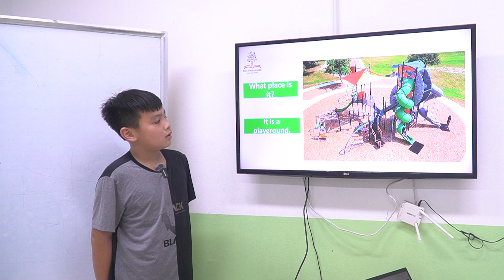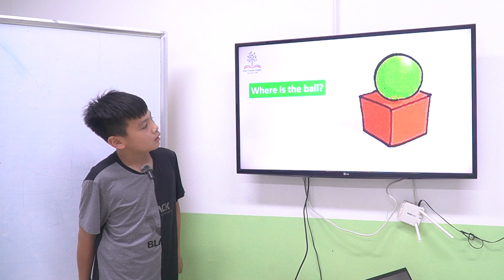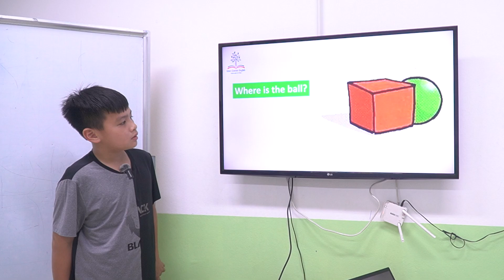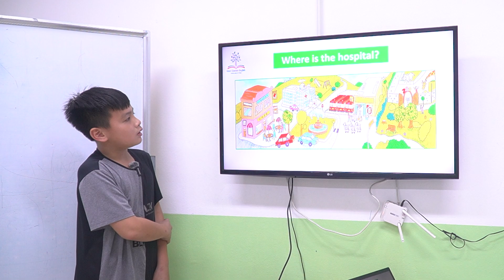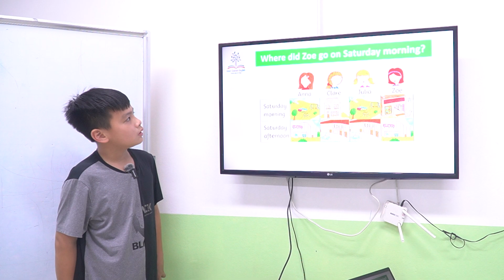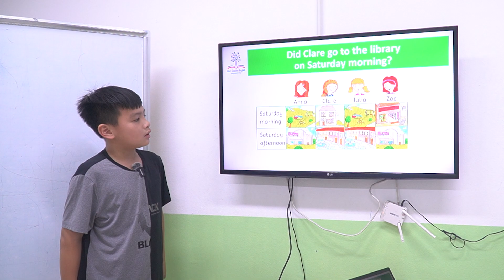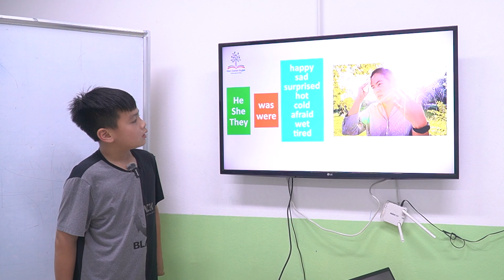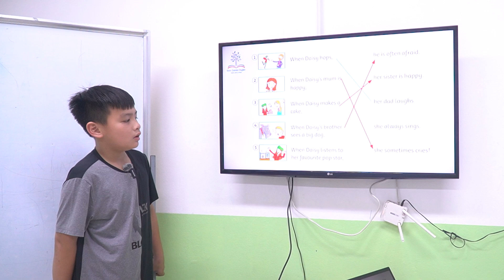Hạt giống 7 - Unit 3 - Thế Vinh - Neymar